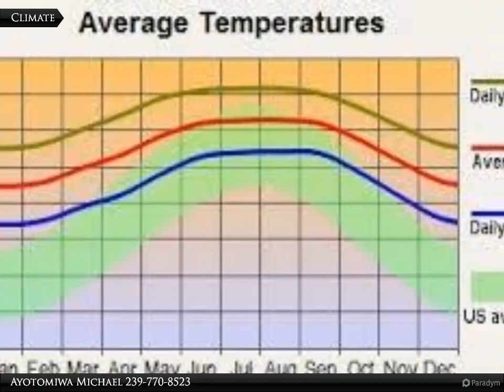Coldwell Banker Preferred Properties - 1009 Legion Ave.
1009 Legion Ave.

Great location to build a new home in South Lehigh Acres. With close proximity to SR-82, Homestead Rd S, churches, service stations, hospitals, shopping complexes, schools and the airport. This oversized corner lot is ready for a new home to be built on it!

Ayotomiwa Michael
Coldwell Banker Preferred Properties